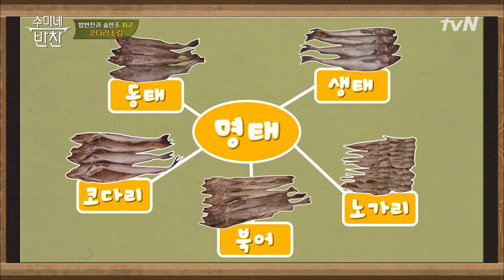수미네 알쓸신잡 Q. 단단쫄깃 코다리! 매력이 뭐죠? (ft. 황교익) 수미네 반찬 7화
▶ 김수미표 손맛 전수 클래스 수미네 반찬